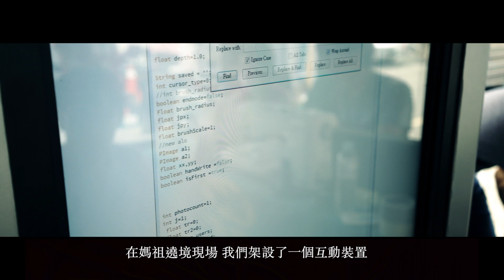Case Film_黑貓宅急便_自造平安符_繁體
大甲媽祖遶境為臺灣重要的民間信仰活動，更被「Discovery」列為世界三大宗教慶典之一。神明每年定期巡視其轄區，以安定人心、驅逐邪煞。「進香」則是信徒迎請神明往外地廟宇拜會，不只是神與神之間的聯誼，更是人與人之間的交流。

黑貓宅急便連續12年參與此活動，為進香民眾提供免費換洗衣物宅配與沐浴等服務。2015年，梅林鬍子實驗室與黑貓宅急便合作，於繞境各駐點設置”自造平安符”互動裝置體驗站，透過數位科技轉化「祈福儀式」；民眾透過體感互動裝置，將祈福心願隔空寫下，心願會被即時繡於平安符上並紀錄在RFID 晶片上，運用「數位香爐」進行過香，將注滿神力的專屬平安符帶回家。

The Dajia Matsu Pilgrimage is the most important religious event in Taiwan, name the world’s top three religious events by Discovery Channel. Every year, Matsu visits all of her temples, and brings blessing. It is the communication among gods and people.

T-Cat Delivery Service has joined Daji Matsu Pilgrimage for 12 years, providing worshippers shower and free luggage delivery service during the pilgrimage trip.

In 2015, Merlin’s Mustache Lab joins T-Cat in the pilgrimage by hosting an interactive DIY CHARM at service station. The new digital way of praying enables worshippers to customize their own Matsu charm. The worshippers write down their prayers in the air. The handwritten prayers are saved in the RFID in the charm. Digital sensor reads RFID and replays the prayer glorified by hologram. The worshippers bring the charm home with Matsu’s blessing..